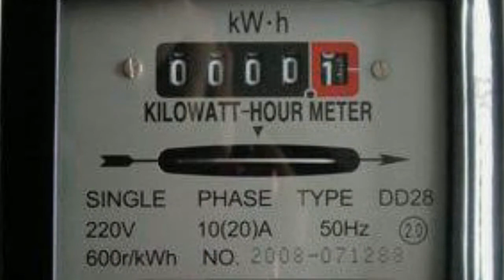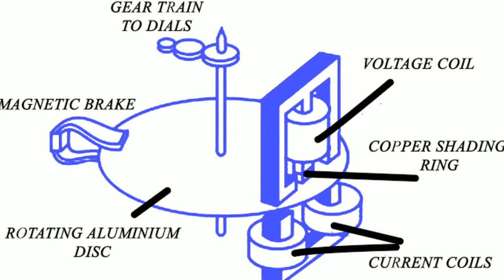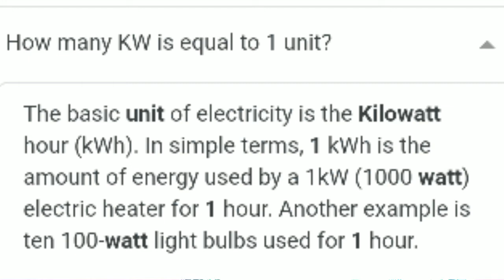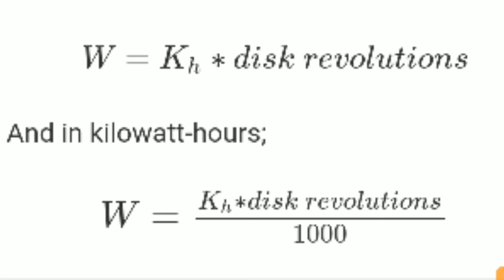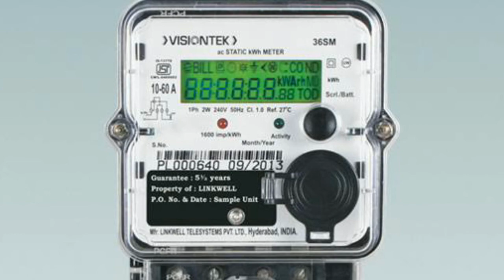What is 0 watts bulb | Explained in Tamil | 0 watts bulb means | vlinfo | Umesh M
This video features about the answer for kids question which is Why the bulb is said as 0 watts.

There is no bulb with zero watt consumption. Even a small LED indicator consumes power, though it's a fraction of a watt. The 'zero watt' lamp is, in fact, a 15-watt lamp. Conventional electro-magnetic energy meters did not record consumption if the load was very small.

In olden days energy meters used to measure power consumption were analog meter. These analog meters do not have good resolution. Due to poor resolution of the instrument used, these meters cant measure low energy consumption of the bulb and showed zero as energy consumed. So they called it zero watt bulb. In reality these bulbs consume 10 to 15 watts which is a lot compared to LED bulbs. For example, a 1 watt LED bulb can produce the same brightness of a zero watt bulb without consuming 15 watts of power. This is why one should change zero watt bulbs with LED bulbs. A bulb would consume zero energy only if power is not supplied to it or the bulb is broken. This is like saying water would not leak out of a broken tank if there is no water already in the tank. So it makes no sense.

An incandescent bulb produces light by heat. Electricity passed through the incandescent bulb heats up the thin filament(a piece of wire made of tungsten) inside the bulb which produces heat. And the heat lights up the surrounding environment.

What_is_one_unit_of_power? how it is calculated!
kWh
The basic unit of electricity is the Kilowatt hour (kWh). In simple terms, 1 kWh is the amount of energy used by a 1kW (1000 watt) electric heater for 1 hour. Another example is ten 100-watt light bulbs used for 1 hour.

keep supporting.